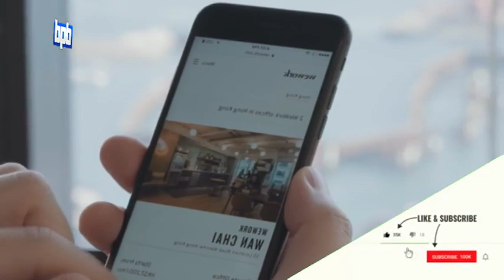Dunya ke 10 Ghande Shehar - دنیا کے 10 گندے ترین شہر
MY CAMERA
CAMERA LENS
MY TRIPOD
MY MOBILE
MY EARPHONES
MY LAPTOP
MY MIC